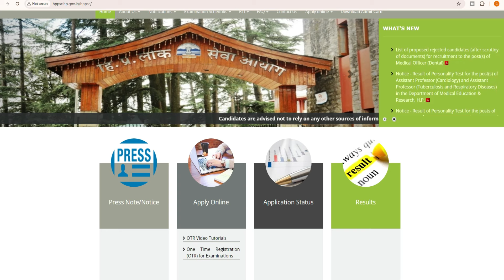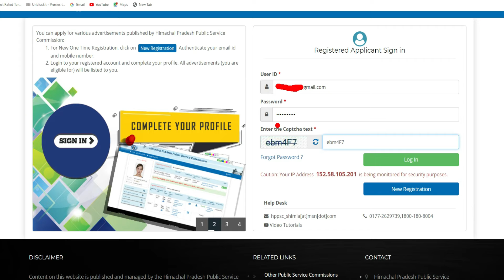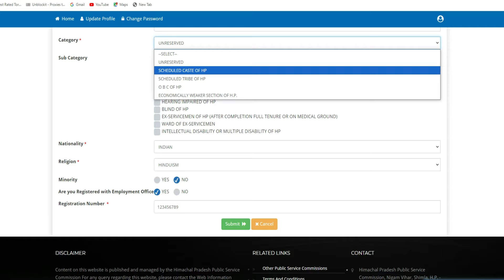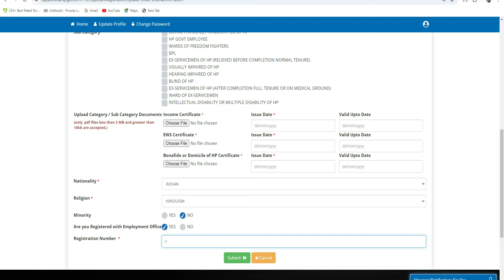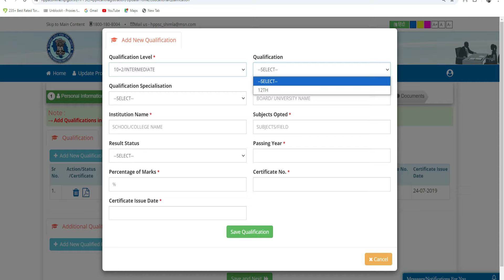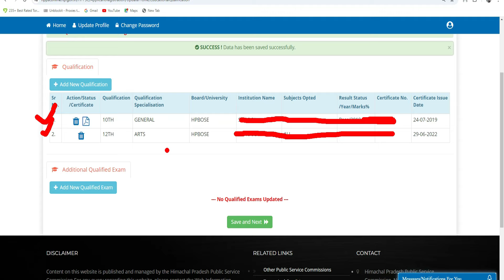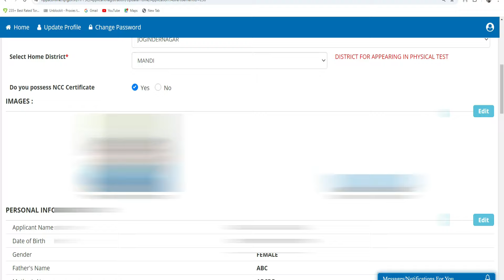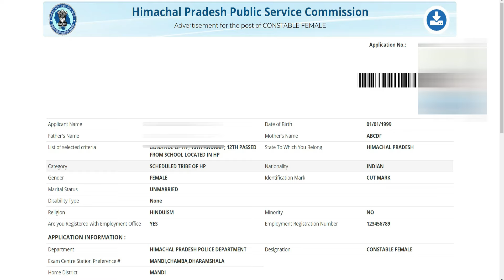hppsc police constable form kaise bhare | hp police form fill up 2024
hp police bharti ka form kaise bhare | पुलिस भर्ती का ऑनलाइन फॉर्म कैसे भरे
 hp police form fill up 2024

HP Police Constable Online Form 2024 Kaise Bhare | How to fill HP Police Constable Online Form 2024
HP Police Constable Online Form 2024 Kaise Bhare ✅ How to Fill HP Police Constable Form Fill up 2024

हिमाचल प्रदेश पुलिस भर्ती 2024||HP Police Constable Bharti 2024||HP Police Recruitment 2024|